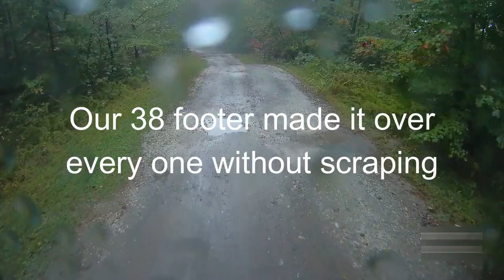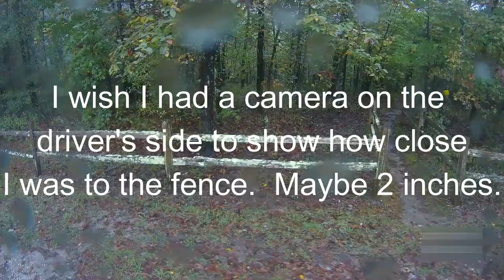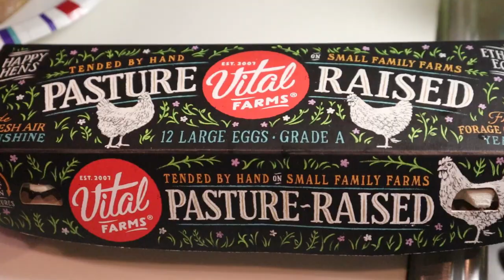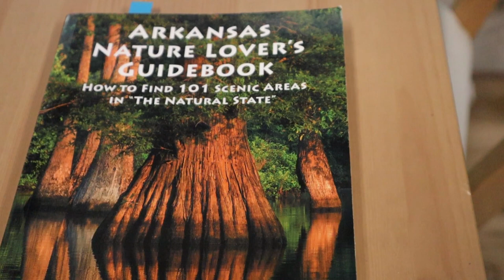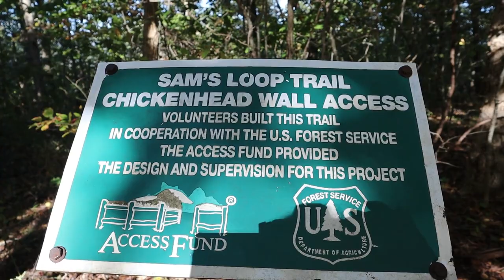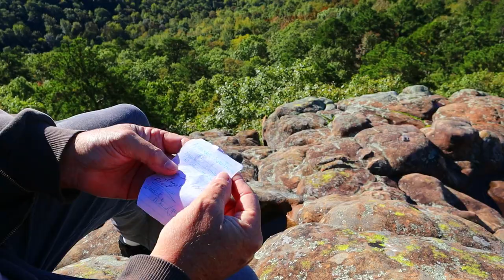Episode 40: Sam's Throne Arkansas - Boondocking Class A RV at Rock Climber's Paradise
We boondock with our 38 foot class A rv at Sam's Throne in northwest Arkansas.  Sam's Throne is a nationally known rock climber's destination.  Beautiful hiking all around the area in the Ozark National Forest.  We were the only ones with usable internet out there.  If you want to get a nice mobile internet solution that we highly recommend, check out